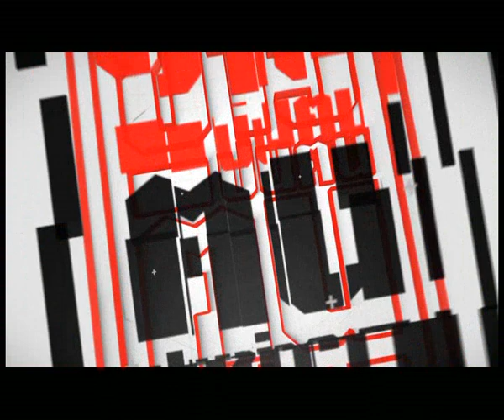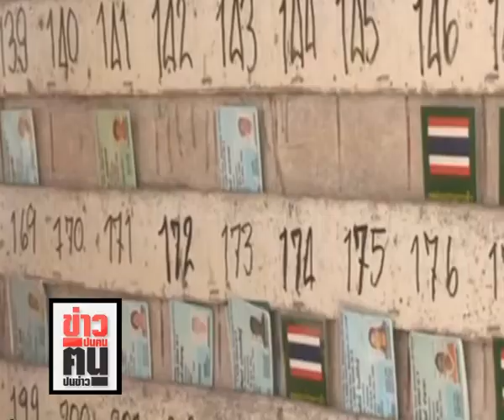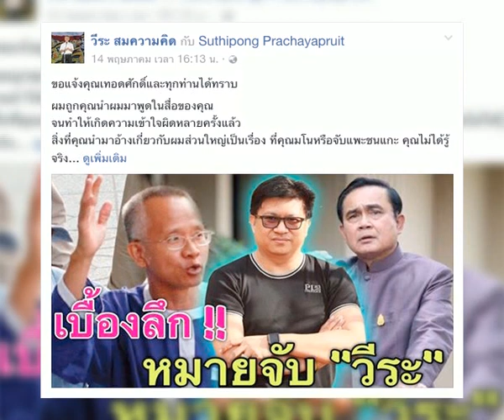ข่าวปนคน คนปนข่าว : คนไทยต้องเข้าใจ“ทหาร–พยาบาล”คนละวรรณะกัน(160560)